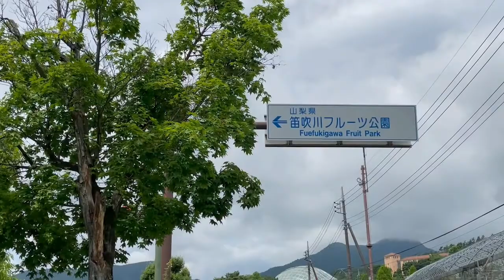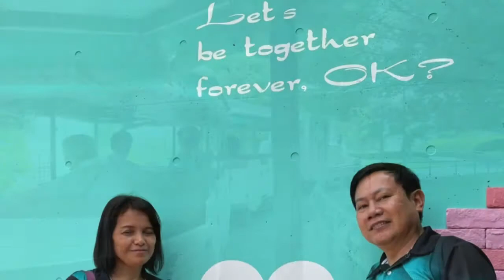Discover Fuefukigawa Fruit Park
Nature reveals to us God’s beauty, glory, power, wisdom, presence, creativity, and, most of all, his loving care. When we contemplate on God's beautiful creation, we can only stand in awe of God’s majesty and God’s all-embracing plan of being victors and not a victim.